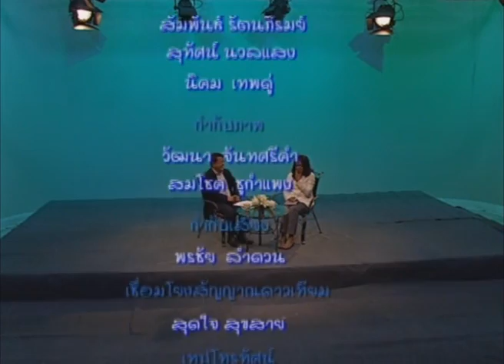มองรอบทิศ NBT11"ม.อุบลฯกับธรรมาภิบาลพลังน้ำในลุ่มน้ำโขง"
ผู้ช่วยศาสตราจารย์ ดร.กนกวรรณ มะโนรมย์ คณบดีคณะศิลปศาสตร์ มหาวิทยาลัยอุบลราชธานีร่วมสัมภาษณ์ในรายการมองรอบทิศ ประเด็น"ม.อุบลฯกับธรรมาภิบาลพลังน้ำในลุ่มน้ำโขง" ภายใต้โครงการอบรมธรรมาภิบาลพลังน้ำในลุ่มน้ำโขง ซึ่งจัดอบรมให้กับบุคลากรทางการศึกษาของประเทศในลุ่มน้ำโขง ประกอบด้วย 6 ประเทศ ได้แก่ เวียดนาม ลาว กัมพูชา พม่า จีน และไทย เพื่อที่จะเป็น trainer ส่งต่อความรู้ให้กับบุคลากรใน 6 ประเทศ ต่อไป